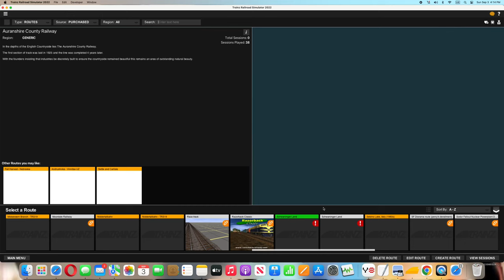Jackie's Workshop's 98462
I was on Deviantart and saw an image of a new TVS styled 98462 by Deviantart user Subiaboard (who is the creator of the picture in the thumbnail). I commented on that deviation asking for a download link, which he (or is it she) kindly gave to me. Now, I've downloaded that 98462, which is by Jackie's Workshop. Here's the download link so you can download that 98462 yourself.
As a side note, as you can TRAINZ 2022 IS RUNNING SMOOTHLY AGAIN! 😀 I have now decided on a strategy to keep Trainz that way. I will only ever download an update of Trainz if my iMac needs a system update and vice versa. I conclude that each version of Trainz is designed for each version of an iMac.
Screenshot in thumbnail from The Railway Series "Edward's Day Out"
Thomas and Friends is owned by Mattel
Fuck